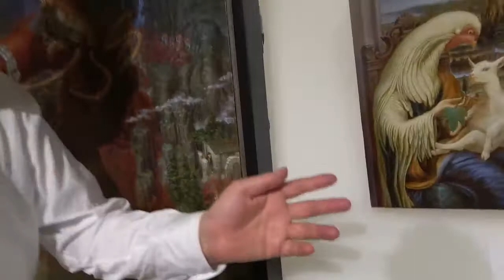柿沼宏樹について『ドメスティックエイリアン・エイリアンズ』残すところ4日！【ぎゃらりい秋華洞】